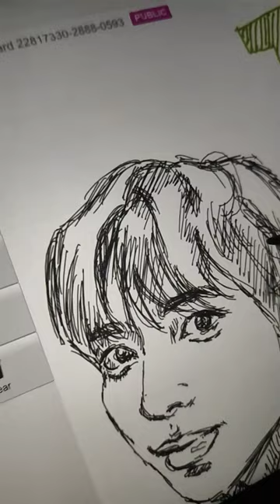taehyun digital art